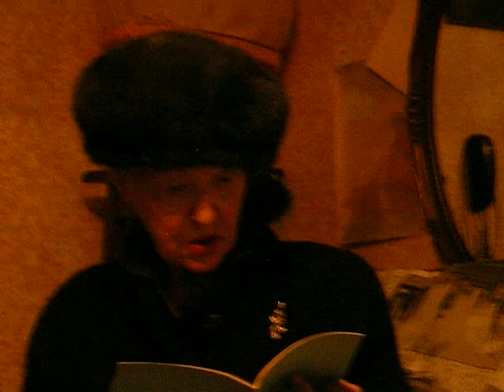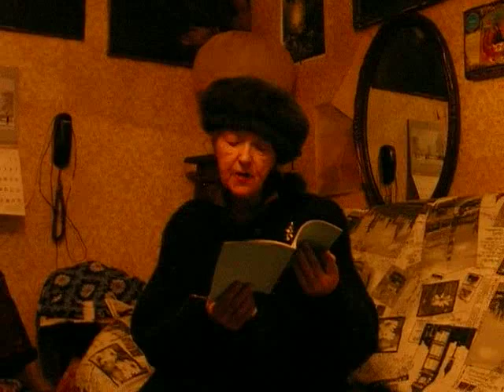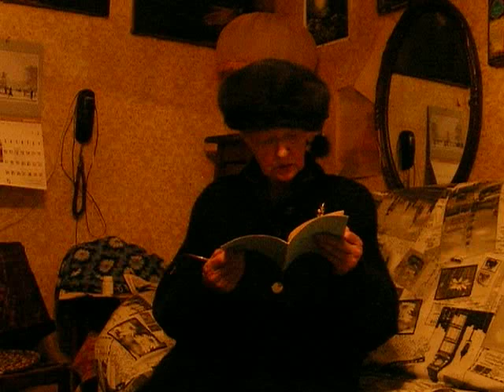Сергеева Алла Александровна (Алла Минченко)